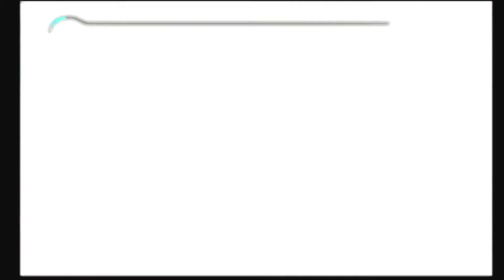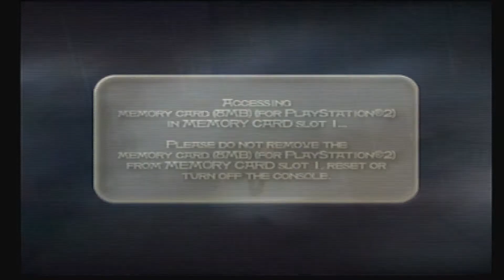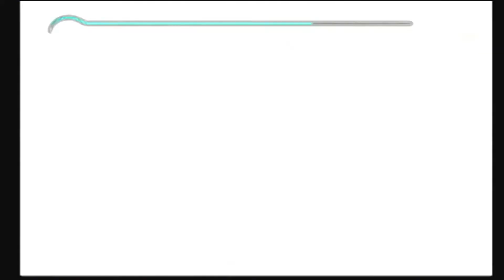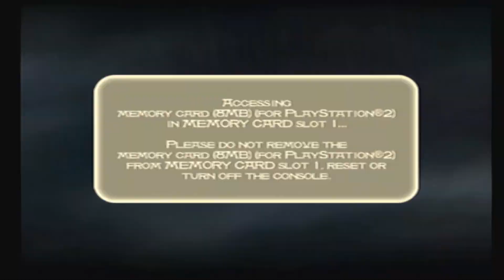Prince of Persia: The Sands of Time- Part 14: Reaching The Hourglass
This video is long due to climbing to the top to reach Farah and also some mess ups. The Prince and Farah reached the Hourglass but however the Prince didn't trust Farah so things took a side turn.